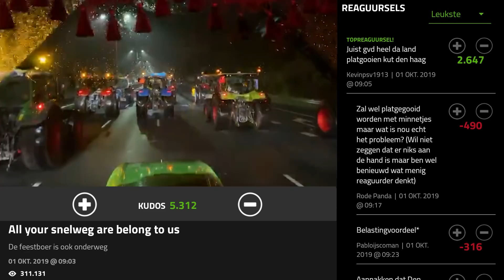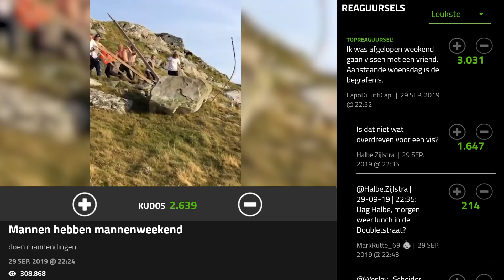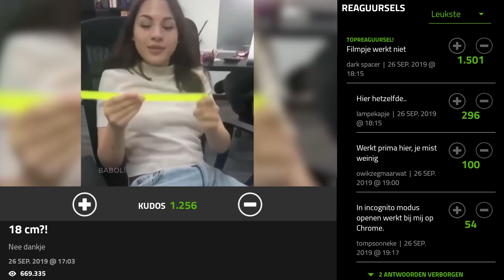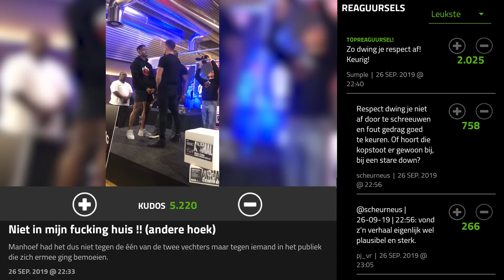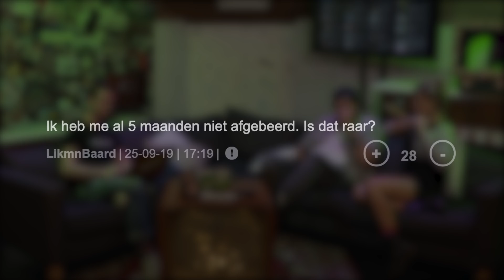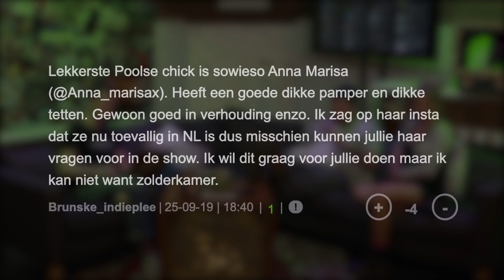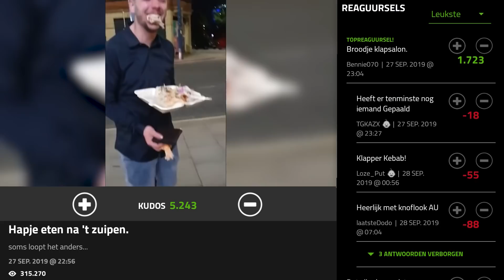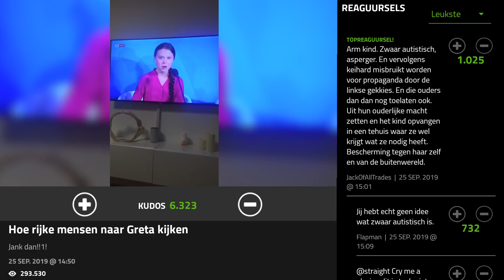Daggerende dwergen in DUMPERTREETEN (194)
Deze week met speciale aandacht voor alle heersende boerenfilmpjes op Dumpert, de bizarre hoeveelheden wijn die Sylvana drinkt en daggerende dwergen. Vijf reeten!

Dumpert Filmt je Werkplek: Maandag om 20.00
DumpertReeten: Elke woensdag om 17.00
DumpertTags: Elke vrijdag om 17:00